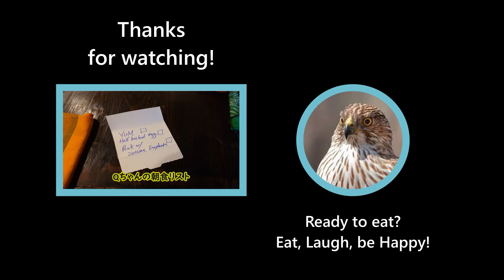[アメリカ人夫婦25年メキシコから食事記録]バハイ断食1２日目・アメリカのレタスバーガー・形の良いおっぱい・「おっぱいバーガー」可愛いネーミング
脳梗塞と糖尿病の視覚障害者です。メキシコから「旦那さんへの愛情料理」の記録です。今夜は「おっぱいレタスバーガ」を作りました。食べごたえあるのでバンはいりません。